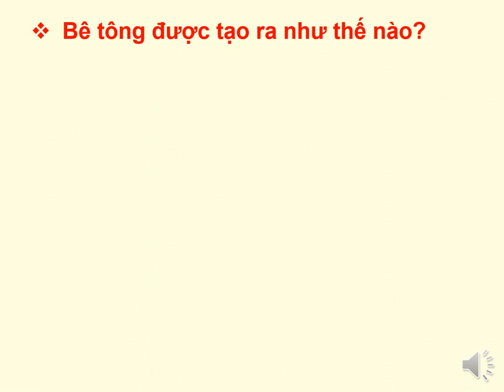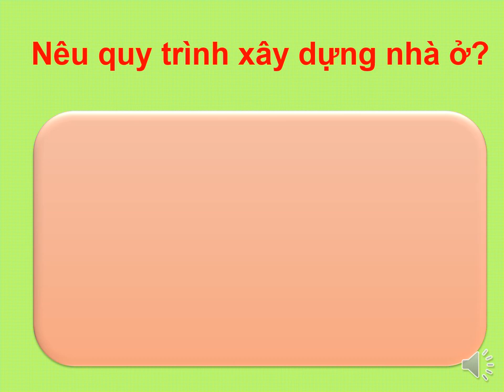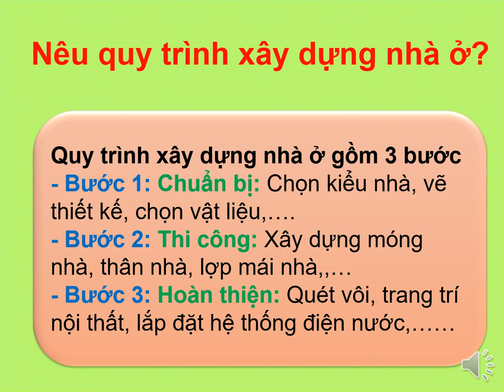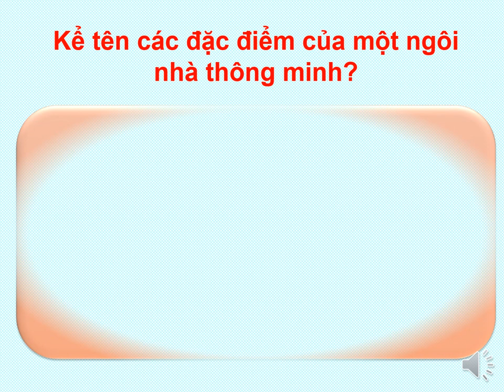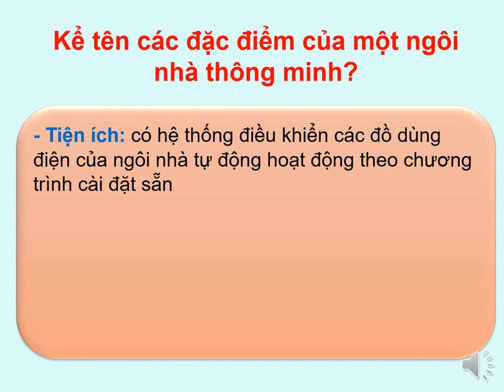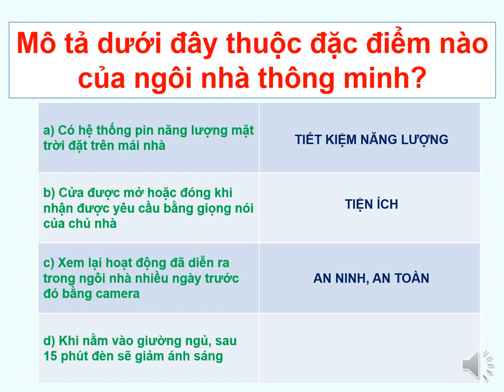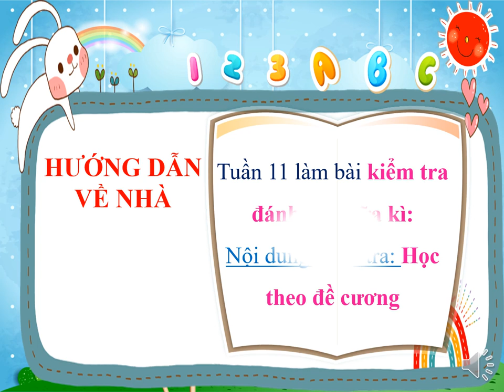CÔNG NGHỆ 6 - Ôn tập GHK1 (2023-2024)